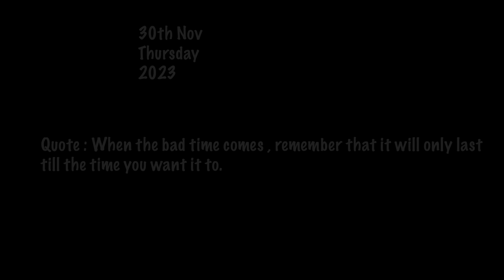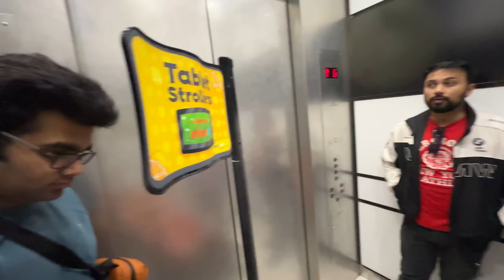Aaj Sabne American Dream Mall Mein Bohat Maze Kiye😂🕺